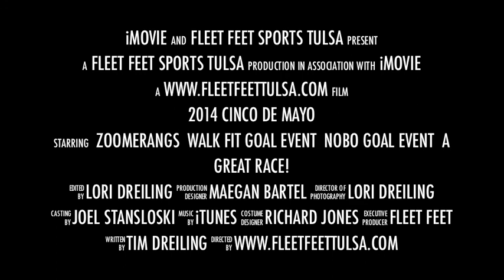2014 Cinco de Mayo